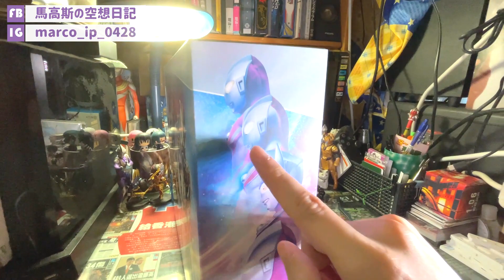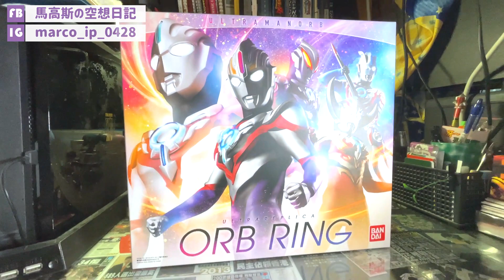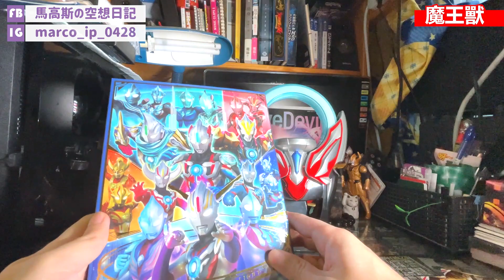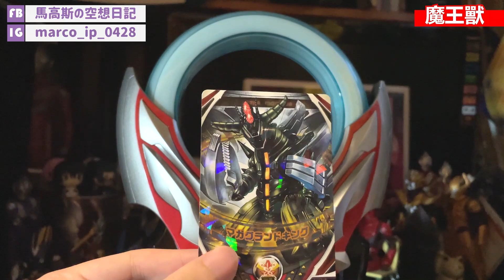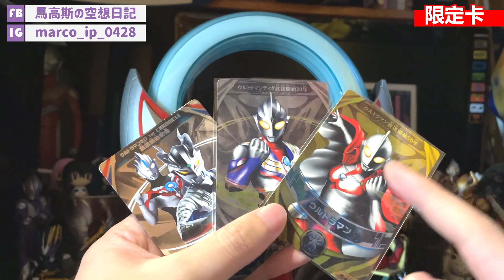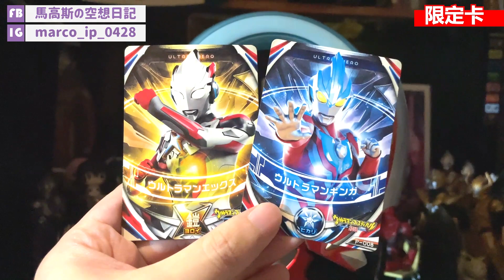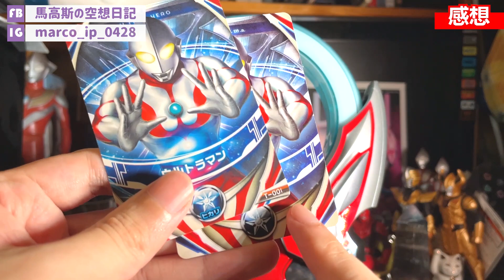【馬高斯TV】99分最強ORB RING誕生！ULTRA REPLICA ORB RING開箱 英雄幫 超人力霸王 ULTRAMAN ウルトラレプリカ オーブリング フュージョンアップ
【馬高斯TV】99分最強ORB RING誕生！ULTRA REPLICA ORB RING開箱 英雄幫 超人力霸王 ULTRAMAN ウルトラマンオーブ ウルトラレプリカ オーブリング フュージョンアップ Fusion Up

我想講今次ULTRA REPLICA的ORB RING，未出之前真係超期待，開箱之後就超興奮，因為想當年我有好多唔同超人、怪獸的卡，於是就可以配對到好多組合，仲試埋當年的限定卡，玩咗我兩日www

01:09 玩具介紹
04:03 基本玩法
06:52 變身
08:53 ORB RING MODE
18:09 魔王獸
25:38 限定卡
32:10 紅凱MODE
38:07 感想

10蚊飲支汽水又得，30蚊食碗龜靈膏清下熱又得